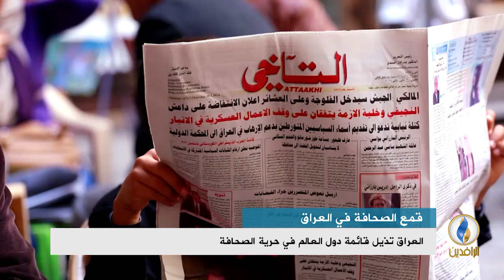تقرير | 7 آلاف قضية رفعت ضد صحفيين ومدونين تحت غطاء "قانون جرائم النشر"